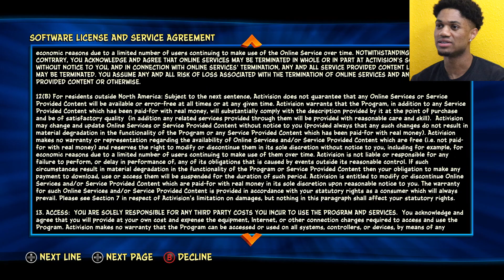CRASH BANDICOOT 4: GAMEPLAY WALKTHROUGH (PART 1) | RUDE AWAKENING | N.SANITY PEAK